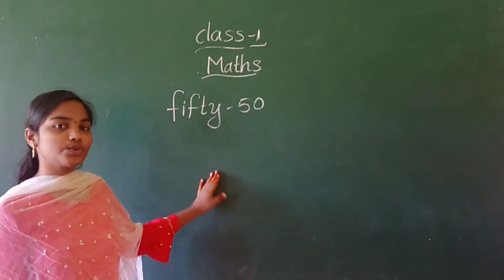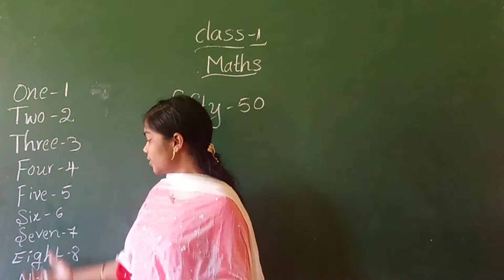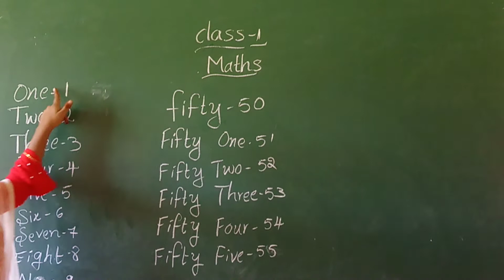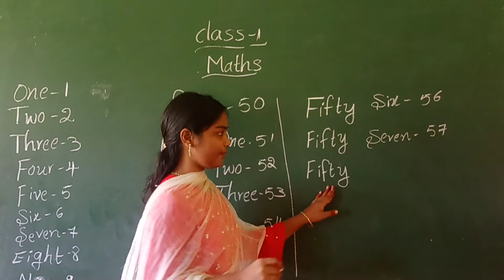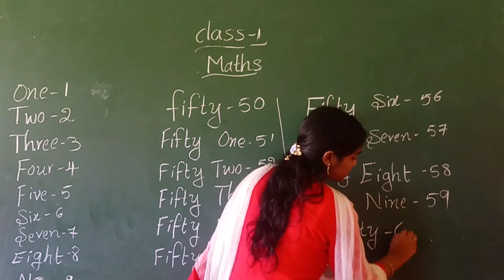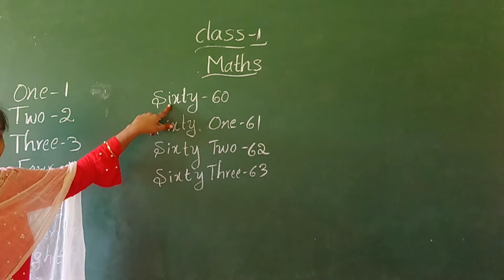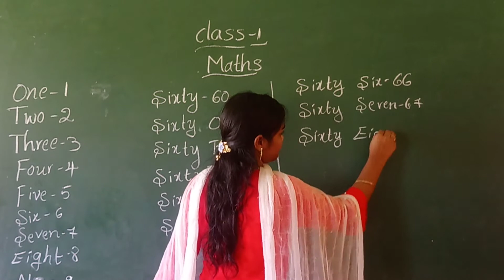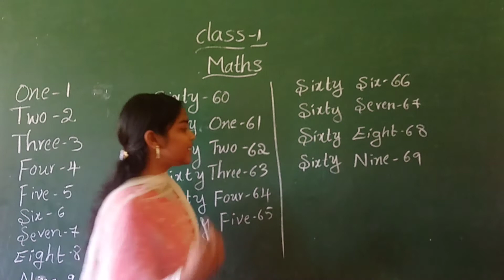22 09 2020 1 st class maths